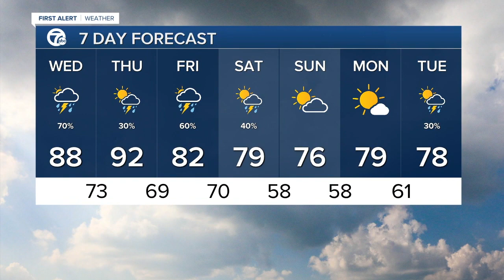7 Action News Latest Headlines | August 26, 9am